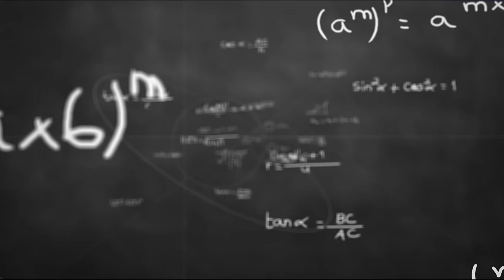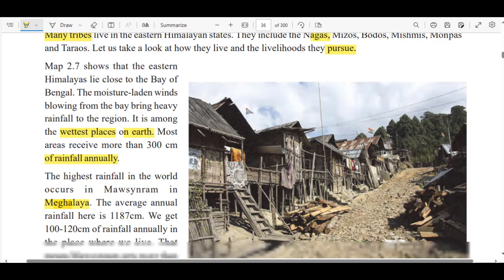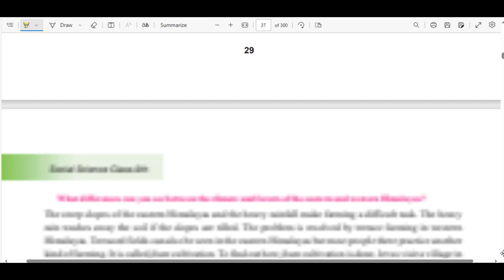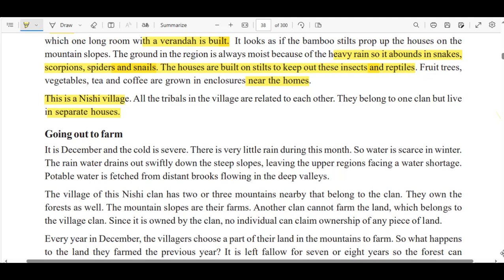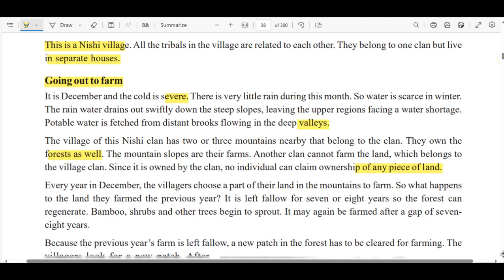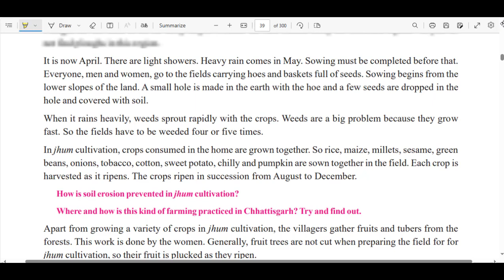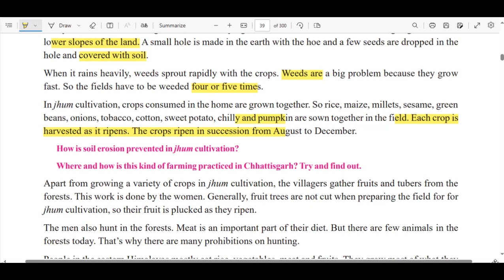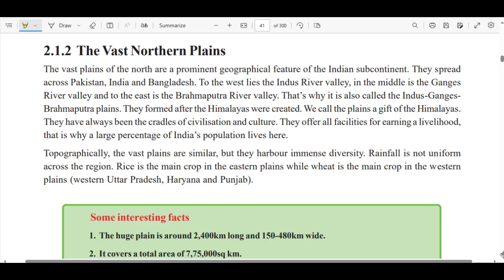CG-9TH SOCIAL SCIENCE CHAPTER-2 INDIA AN INTRODUCTION Part-7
Cg 9th social science chapter 2 india an introduction solutions

CG Board Class 9 Social Science Solutions English Medium

Cg 9th social science chapter 2 india an introduction question

class 9th social science explanation by op patel

cg board class. 9th social science chapter 2 India an introduction explanation

cg9th social science social science class 9th by op patel oppatel sir classes

9th class English medium social science chapter wise explanation and solution